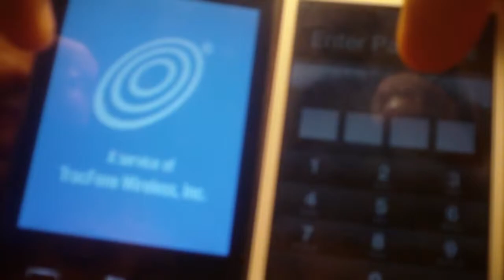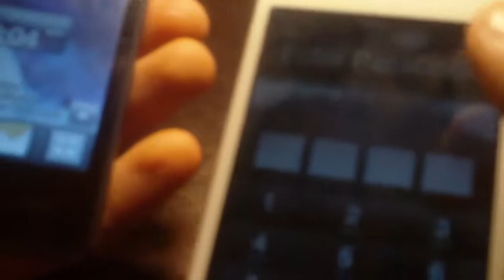Boot Test Between LG And Apple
LG 840G vs. Apple iPod 4G Intel Core 2 Duo SE